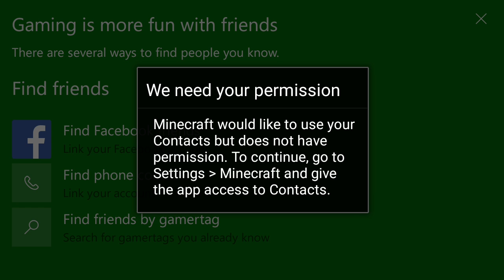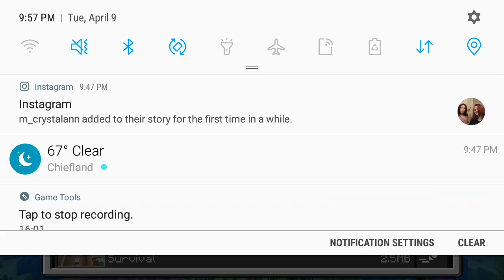Sorry for being gone for so long but I am just remodeling my house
Check me out on Twitter and snapchat and Instagram